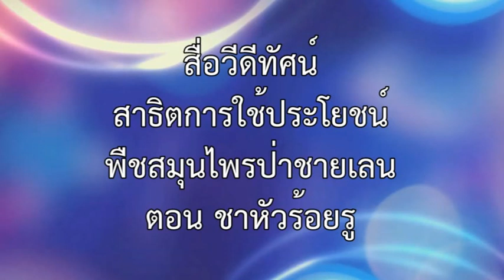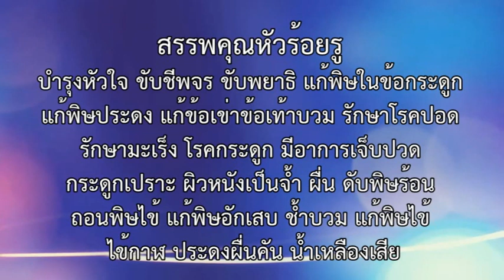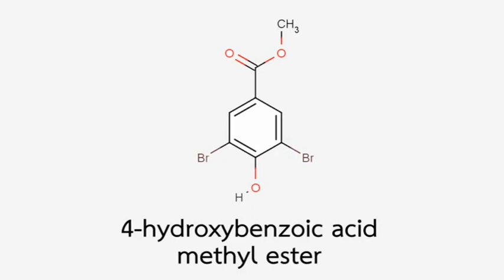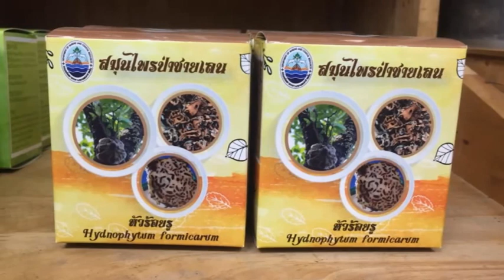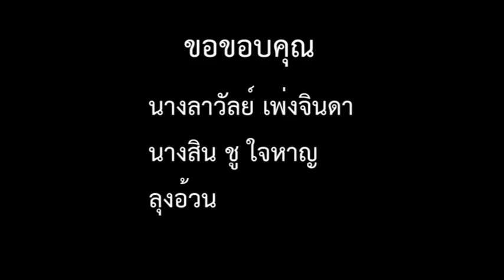พืชสมุนไพรป่าชายเลน ตอน ชาหัวร้อยรู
สื่อวีดีทัศน์ สาธิตการใช้ประโยชน์ พืชสมุนไพรป่าชายเลน ตอน ชาหัวร้อยรู